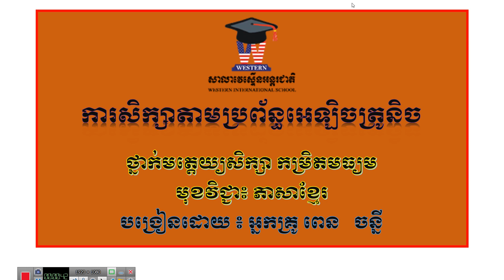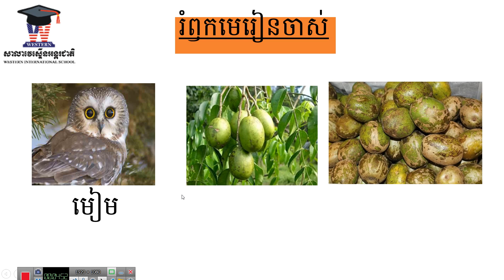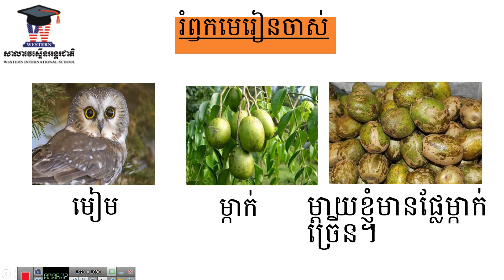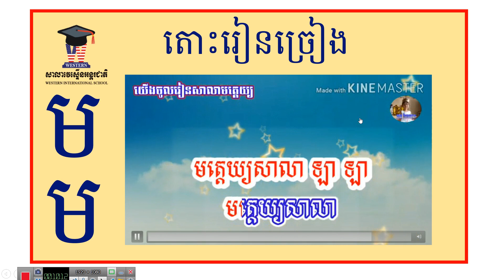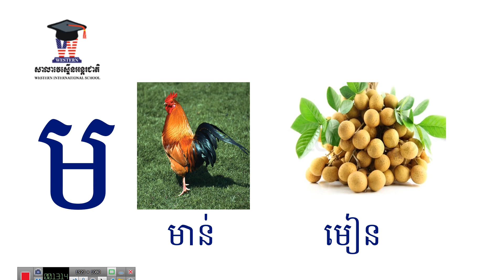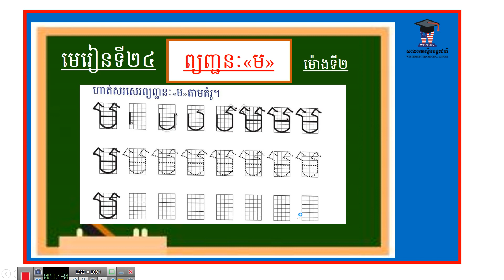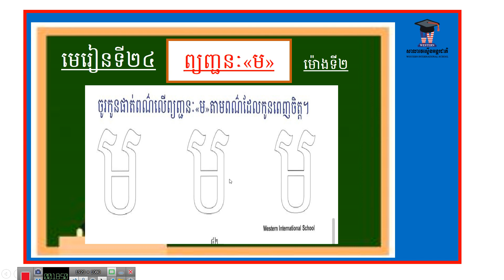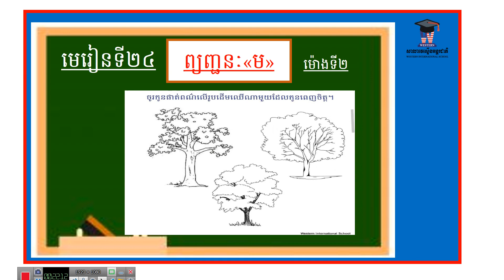WISK2T4 មេរៀនទី២៤ ព្យញ្ជនៈ"ម" ម៉ោងទី២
អ្នកគ្រូ ពេន ចន្នី
👉សូមកូនៗចូលមើលវីដេអូនេះពេលដល់ម៉ោងក្នុងកាលវិភាគរៀងៗខ្លួន📋 ហើយកុំភ្លេចខំសរសេរឱ្យស្អាត រៀនអានឱ្យបានច្រើនដង  និងធ្វើសន្លឹកកិច្ចការប្រចាំសប្តាហ៍ផង។ អ្នកគ្រូសូមជូនពរកូនៗមានសុខភាពល្អគ្រប់ៗគ្នា។📒📕🎓🎓📕📒
             🙏សូមអរគុណ🙏